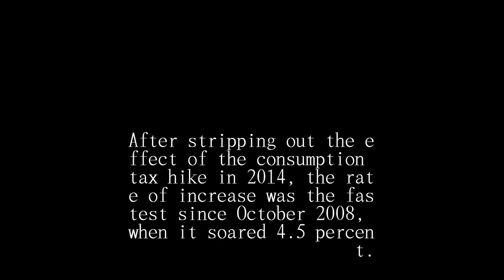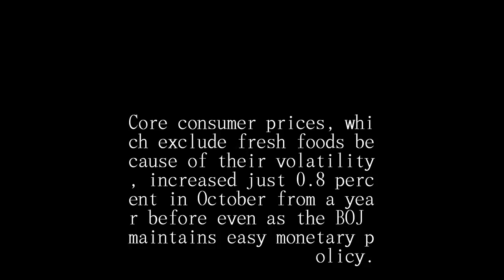Japan’s wholesale prices up 3.5%, fastest pace since 2014